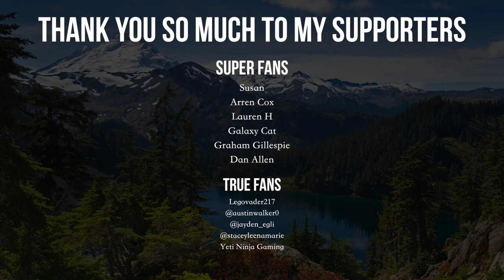Stay Canadian (Music Video + Lyrics)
A Canadian parody of Stay by Justin Bieber & Kid Laroi, to kick off 2022.

Lyrics:
Woo lets go boys
It’s OGR
Greatest in Canada

I do the same thing whether or not the weathers good
I ain’t even change, from my shoes into winter boots
And it might even be true
To live in this place to live in this place

Getting dressed up’s a waste when I’m made of steel
Acclimatized I don’t even feel a chill
Sometimes I wonder why I live here
Way up north what a crazy ideas

They Said you gotta be crazy
Oh-oh-oh-whoa (oh-oh-whoa, oh-oh-whoa)
I’m just Canadian baby
Oh-oh-oh-whoa (oh-oh-whoa, oh-oh-whoa)
Friggen Rights bud what isn’t to like here

It might be chilly in the winter bud
But this is Canada the land I love
I’m sipping something from a timmies cup
It’s -40 better bundle up
And these weather might seem outlandish
But we’re tough enough and so we manage
You can catch me on tims run
Better know where we’re from
Ooo friggen right bud

There ain’t a single place better
Oh-oh-oh-whoa (oh-oh-whoa, oh-oh-whoa)
Long as you don’t mind the weather
Oh-oh-oh-whoa (oh-oh-whoa, oh-oh-whoa)

SIGN UP FOR THE HOSER GANG!

t’s free to join and comes with all sorts of awesome perks/prizes ▸

OTHER DOPE LINKS

Love you all and thank you so much for the support!!!

OGR-Scintilla